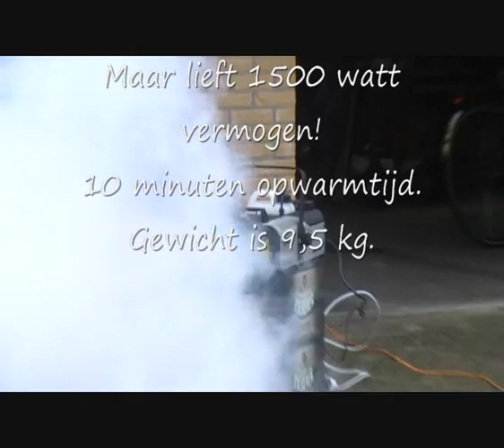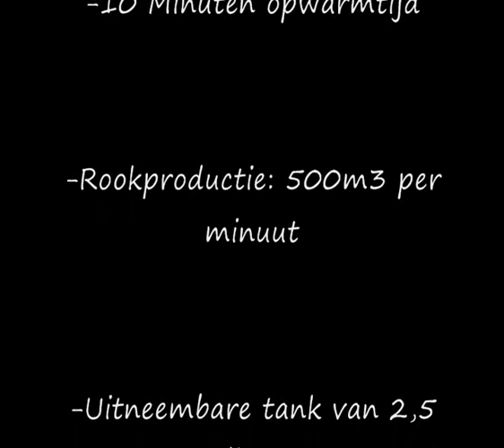koollight FOG-1500E rookmachine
Video over rookmachine de koollight FOG-1500E 1500 watt
Muziek:

DJ Jean - New dutch shuffle
David Guetta ft. Chris willes